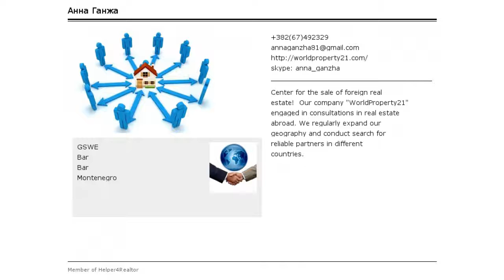For sale large and bright house in Dobre Vode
Sale high-quality house in Dobre Vode on a plot 6 acres with sea views. On the plot a small garden, and the pride of the owners - the magnificent cypress. Equipped with high-quality antiseptic and a water tank 17 m3. Near the house, building a utility, which can be used as a storeroom or to demolish and to make an additional parking space.
The house was built in 2008 for themselves. During the construction were used high-quality construction and finishing materials. At the entrance to the house a cozy verandah, braided vines.
The house is three-storey, staircase to the floors inside. From the bedroom of the second and the third floor a magnificent view of the sea and the countryside. Even in the heat here blowing a pleasant refreshing breeze!
The house has 11 rooms, some of which are equipped with as a bedroom, a part - as an office and for other purposes. Living room connected to the kitchen and dining area. On each floor bathrooms combined with WC. The large bedroom has its own bathroom.
The house has a large boiler with heating from solar panels installed on the roof of the house. That makes the stay at home more economical. Bathrooms and the living room is equipped with a system of warm floors.
The house can be purchased for personal residence and for renting rooms in the summer season. To the sea 20 minutes leisurely pace, within walking distance are shops, cafes.
There is a possibility to buy the adjacent plot of land with an area of 5 acres (price on request)
Documents in order. The owner of 1/1. Trading is appropriate!